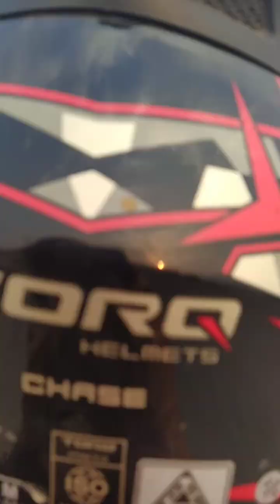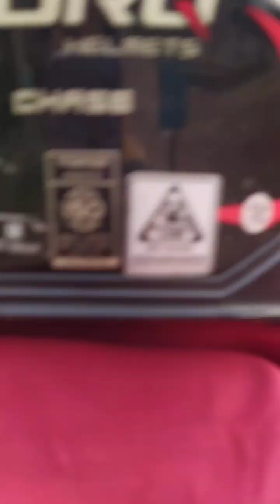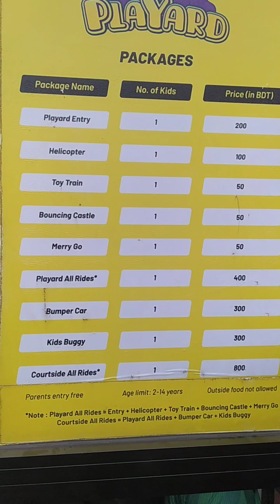Sheaf Table 100 feet